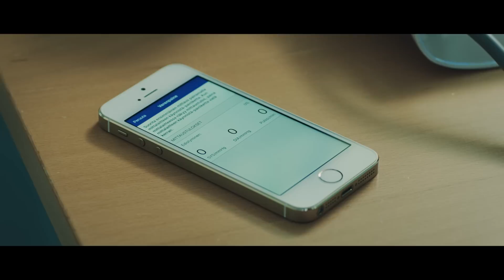Minä olen digitalisaatio - Hämeenlinna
Digitalisaatio asuu Hämeenlinnassa ja sen nimi on Heini. Heini näkee, mitä juuri nyt kuuluu kaupunkilaisten verensokerille, astma-oireille ja muille tärkeille terveystiedoille. Jos kaikki ei ole hyvin, Heini saa hälytyksen ja kaupunkilainen apua.

Digitalisaatio on tekemistä. Ei puhumista. Konkretiaan pääset jo kuukaudessa.